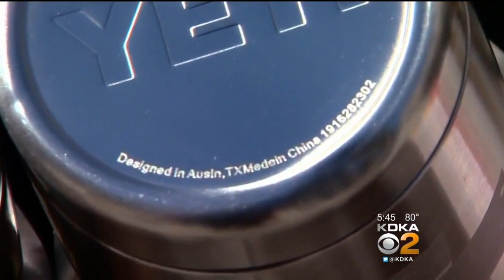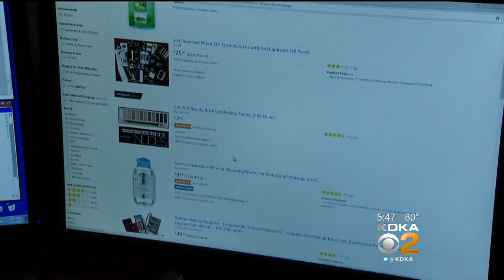Officials Issue Consumer Warning After Record Number Of Counterfeit Goods Seized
U.S. Customs and Border Protection seized a record number of counterfeit goods last year and many are flooding into western Pennsylvania; KDKA's Susan Koeppen reports.